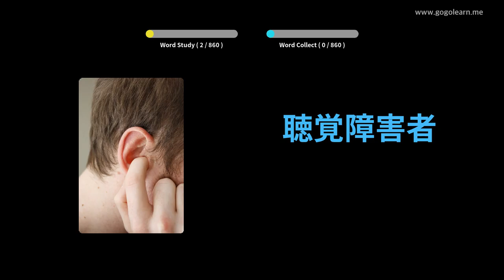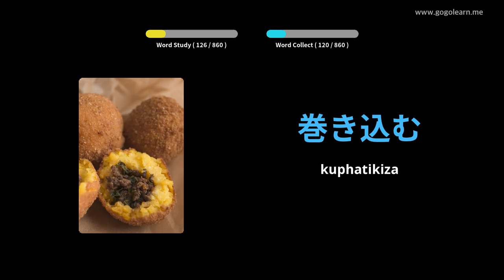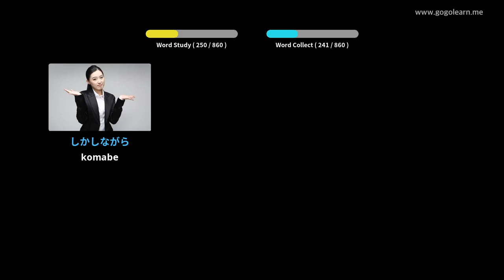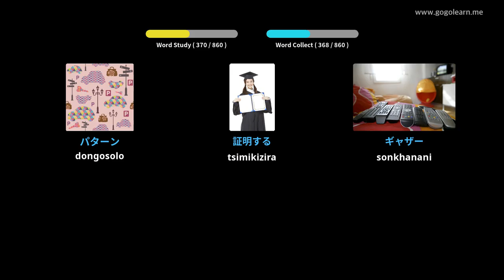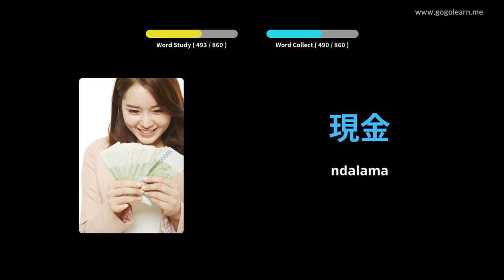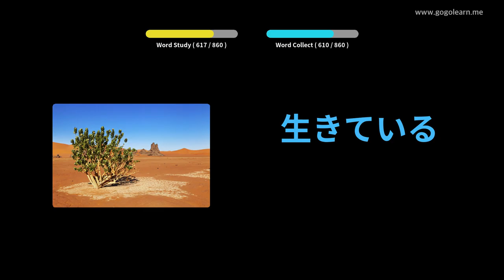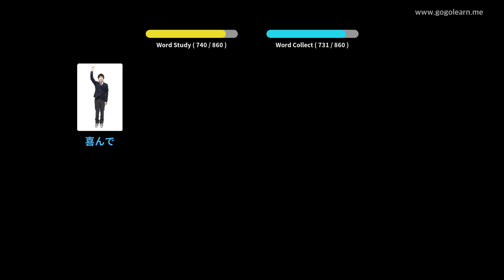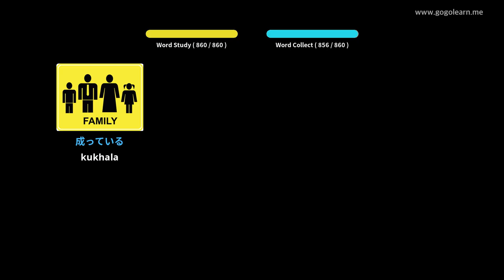Japanese Vocabulary Middle School | Golearn